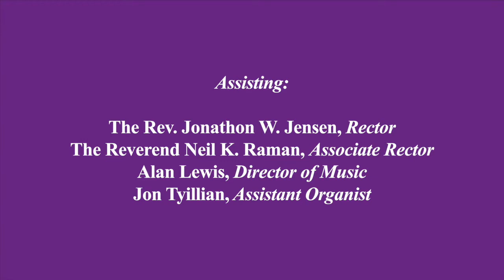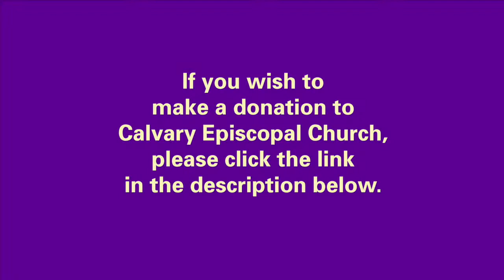The Holy Eucharist: Rite II on Advent 2, Sunday, December 5, 2021, at Calvary Episcopal Church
The Holy Eucharist: Rite II on The Second Sunday of Advent, December 5, 2021, at Calvary Episcopal Church, Pittsburgh, PA. Sermon Preached by The Reverend Leslie G. Reimer, Senior Associate Rector. Assisting: The Reverend Jonathon W. Jensen, Rector, The Reverend Neil K. Raman, Associate Rector, Alan Lewis, Director of Music, Jon Tyillian, Assistant Organist.